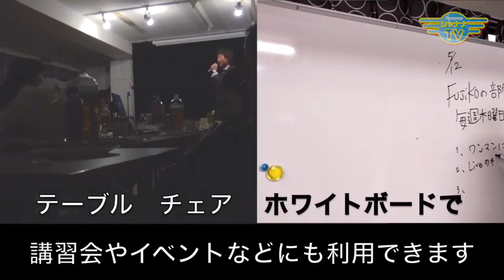子供の発達過程では？イケメンルーキーも登場_20160502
M☆TV[2016年5月1週目放送]‹第12回›

guest:ベリーダンサー　Kerime
天満橋倶楽部代表　村上明美さん
体育の先生　村田トオルさん
健康運動指導士　立溝湧一さん

Personality： masaki ・Michael jackton ・Myu

視聴・HPはコチラ♪

お問合せ先
㈱テイクセブン
メディア部「シャナナ TV」

シャナナＴＶ,ネットＴＶ,常時放送,M-TV,平岡正樹,masaki,シンガー,みゅう,竹上由美,Michael jacton,